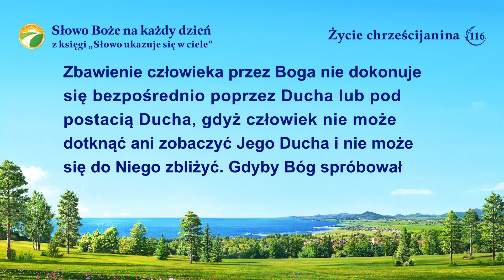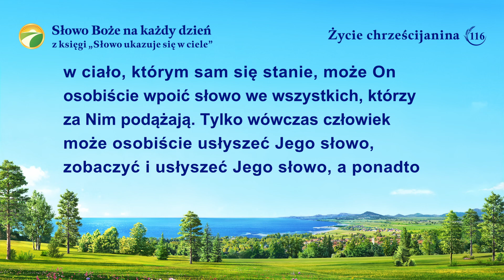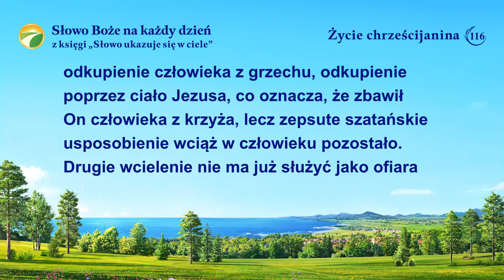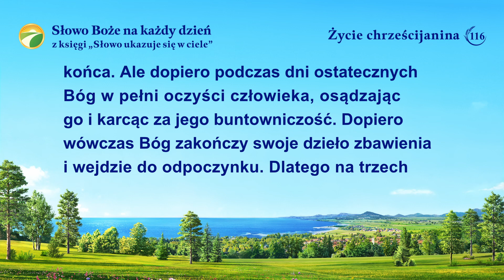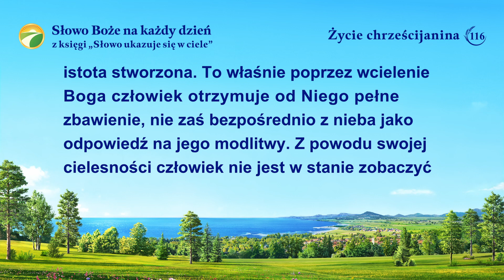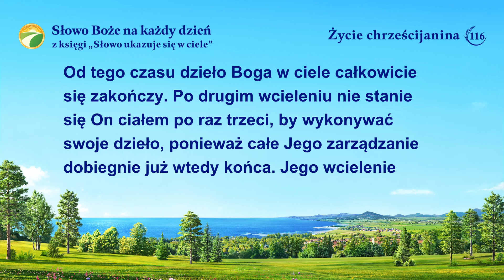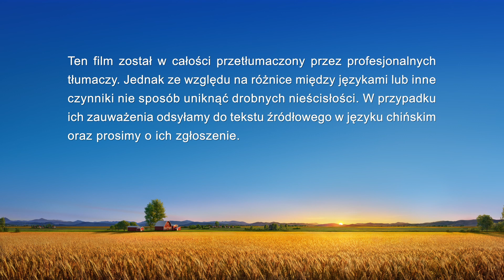Słowo Boże na każdy dzień: Wcielenie | Fragment 116